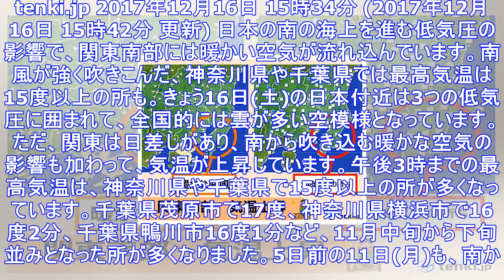関東南部 南風で気温上昇 - エキサイトニュース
tenki.jp 2017年12月16日 15時34分 (2017年12月16日 15時42分 更新) 日本の南の海上を進む低気圧の影響で、関東南部には暖かい空気が流れ込んでいます。南風が強く吹きこん...